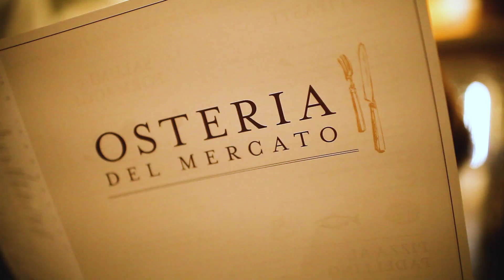Dadivas Thanksgiving 2019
Spent an amazing Thanksgiving week by celebrating my dad's 70th birthday and of course Thanksgiving day with all my loved ones. My sister and her family came in from Houston for the week and we ate and drank until we couldn't.